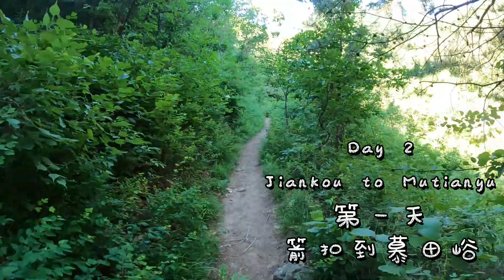Most Dangerous Great Wall Hike with Small Kids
The wild Jiankou is one of the most dangerous sections of the Great Wall!
People in our group have brought all their kids. The kids did such a great job, they are even better than adults at some point!
What a Great Hike.